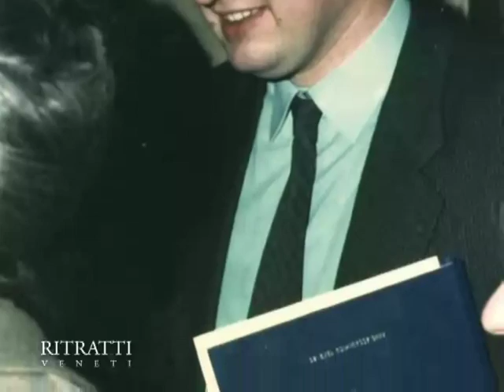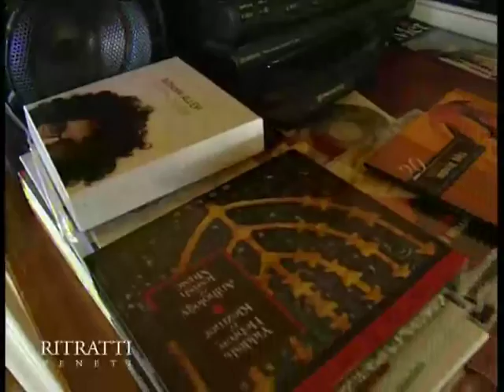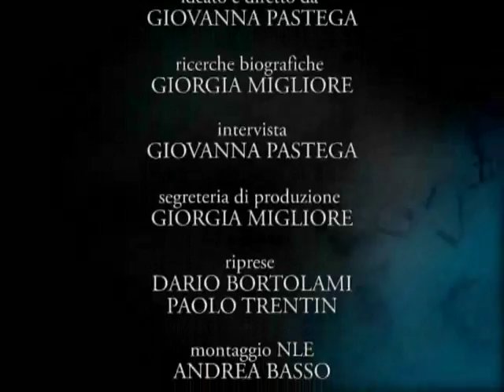DEMO Ritratti Veneti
DEMO DI RITRATTI VENETI  interviste di Giovanna Pastega
Massimo Cacciari grande ballerino di rock a cui piacerebbe vestire Armani? Non ci credete?! Nell'intervista esclusiva realizzata nella sua casa di Venezia tutti i segreti del filosofo più amato dalle donne e più arrabbiato con la politica... Nel Demo Massimo Cacciari, Giancarlo Galan, Andrea Zanzotto, Marina Salamon, Red Canzian
RTRATTI VENETI : 12 Ritratti di personaggi veneti ritratti nella loro casa che raccontano la loro vita pubblica e privata.
Produzione realizzata per la Regione Veneto nel 2010.
Tra i personaggi:
Massimo Cacciari (filosofo e politico), Giancarlo Galan (politico), Pier Cardin (stilista), Red Canzian (musicista), Andrea Zanzotto (poeta), Stefano Nicolao (costumista cinematografico e teatrale), Marina Salomon (imprenditrice), Fulvio Roiter (fotografo), Sandra Truccolo (arcere), Fabio Testi (attore), Gigliola Cinquetti (cantante), Daniele Scarpa (canoista olimpico).

Nota: (il ritratto di G.Galan è stato realizzato prima che le note vicende di corruzione lo portassero agli arresti domiciliari proprio nella villa in cui viveva e che successivamente è stata espropriata)